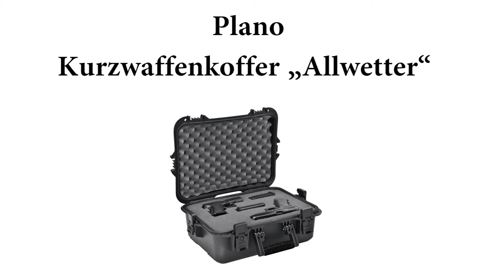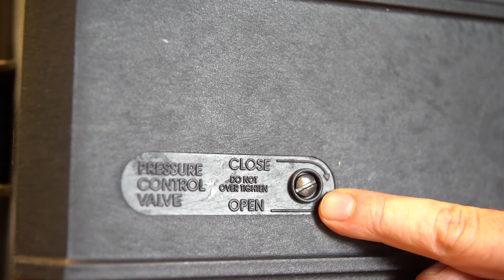Plano Kurzwaffenkoffer Allwetter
Für Extrembelastungen konzipiert. Dickwandiger und robust aufgebauter Kunststoffkoffer für Kurzwaffen. Durch die Dri-Loc-Ausrüstung ist der Inhalt luftdicht verstaut und zuverlässig vor Feuchtigkeit und Staub geschützt. Mit genopptem Schaumstoff ausgepolstert. Bohrungen ermöglichen das Anbringen von Vorhängeschlössern. Für Flugreisen geeignet. Mit herausnehmbarem Schaumstoff für 2. Ebene.

► Maße (LxBxH): 52x24x42 cm
► Gewicht: 3 kg
► für Extrembelastungen
► luftdicht: Schutz vor Feuchtigkeit und Staub
► individuelle Einpassung der Waffe